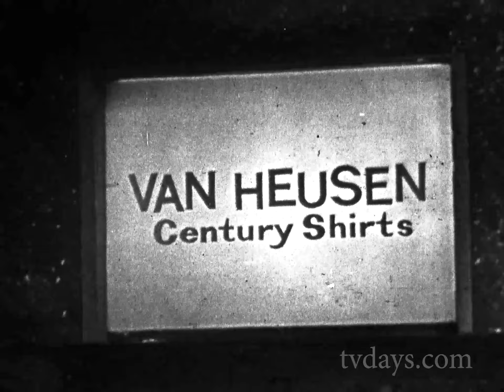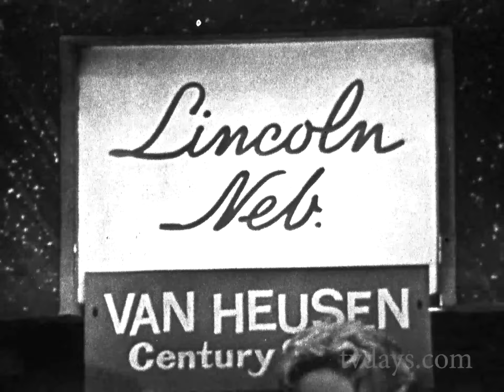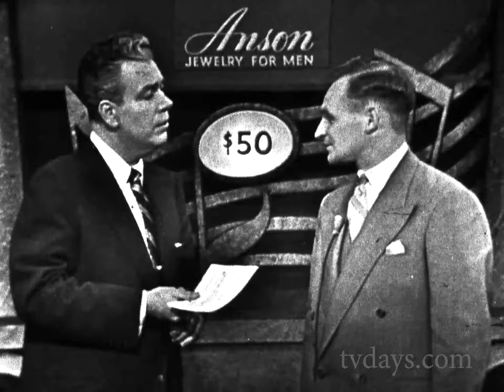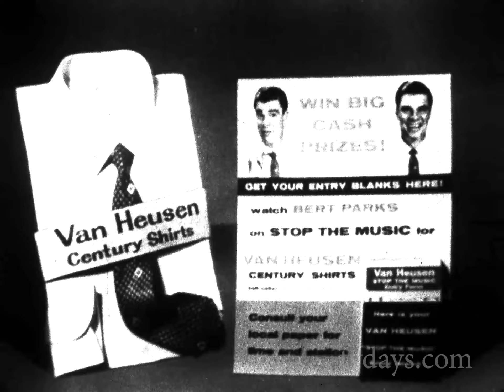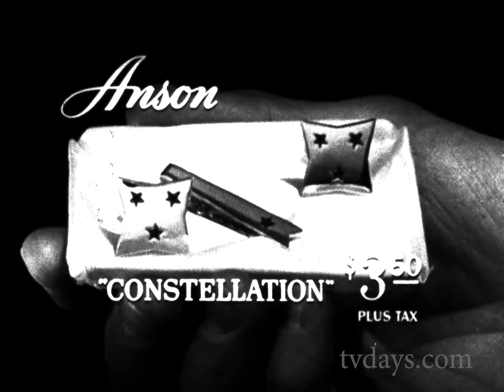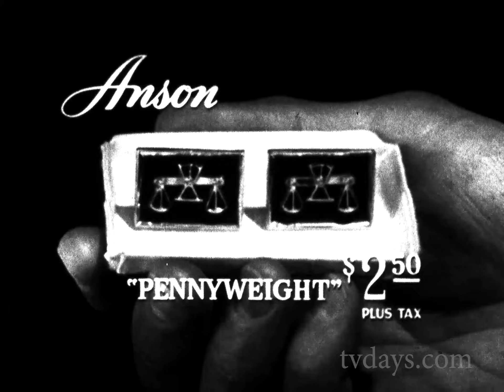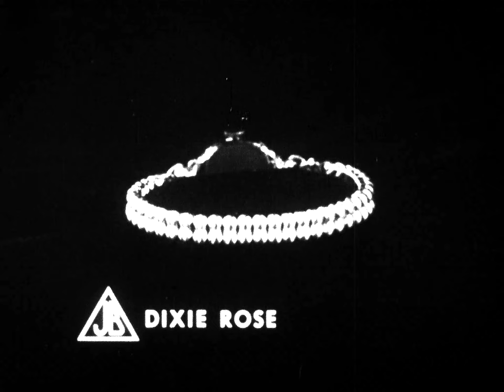Stop the Music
In Search of restoring my collection of 16mm Kinescopes and films from the 1950's and 60's, among my lost gems is a rare one of a kind 16mm kinescope o STOP THE MUSIC starring Todd Russell, taking over that night from regular host Bert Parks on vacation.

For fans of Todd Russell, the live host on The Rootie Kazootie show, this is a real treat to see him doing something else, along with this talent as a performer.

Special Notes: The major part of my celluloid film collection has been acquired by the Indiana Film Library, The Rick Prelinger Achieves and The Library of Congress.

There working with me to restore the first group of one of a kind kinescopes and films that will help recreate the 1950's/60's Boomer TV World  with "live"kid shows, cartoons, variety shows, drama's, and other odd reels and short subjects to excite 72 million Baby-Boomers with 2k HD Digital Imagery.